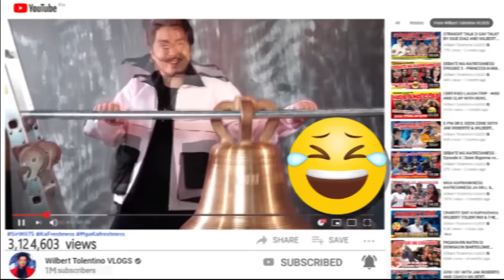LUBLUBAN CHALLENGE! " PINAKA-" EDITION (KAFRESHNESS WILBERT TOLENTINO X TEAM ZEIRYL X TEAM EBS) 😂😂😂😂